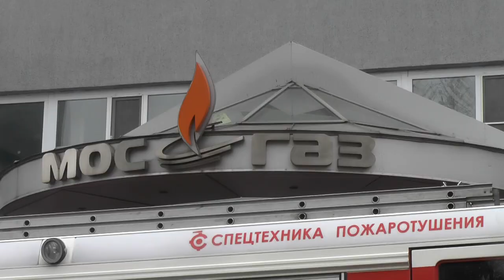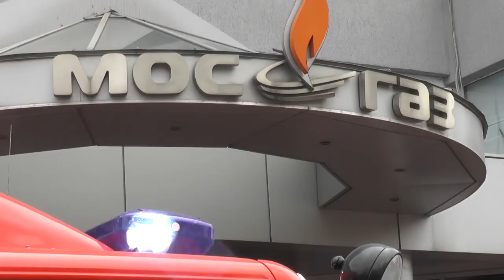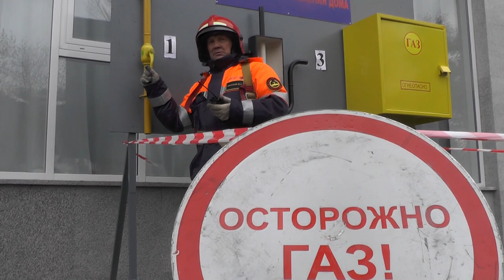Наб. Академика Туполева — Учения в МосГазе (2015 год)